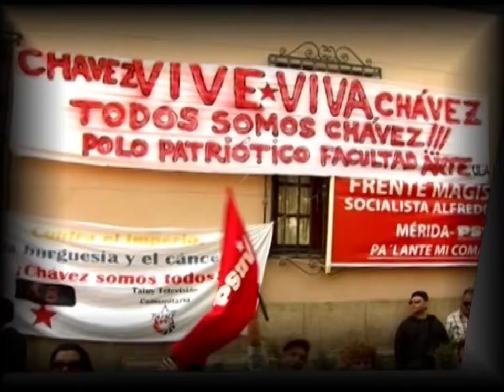Conformada la Red Estadal Popular de Cine y Audiovisual en Mérida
Este Martes 9 de Julio en las instalaciones del Centro de Convenciones Mucumbarila el Centro Nacional Autónomo de Cinematografía CNAC propició el espacio de encuentro de cultores y culturas, creadores y creadoras audiovisuales con el propósito de impulsar la Red Estadal Popular de Cine y Audiovisual en el Estado Mérida.